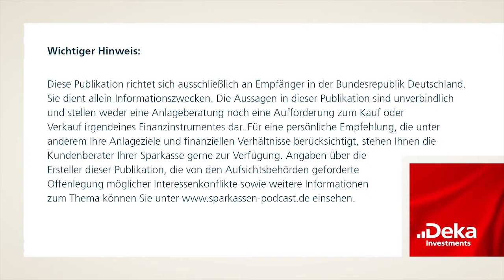Deka Podcast "Geld und Märkte - Emerging Markets: Licht am Ende des Tunnels" 20.09.16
Nach der globalen Wirtschafts- und Finanzkrise 2008/2009 fanden die Schwellenländer sehr schnell zu kräftigem  Wirtschaftswachstum zurück. Dies gelang ihnen, ohne in größerem Umfang auf Währungsreserven zurückgreifen zu müssen oder die Staatsschulden nach oben zu treiben. Dieser
Stabilitätsnimbus ist mittlerweile verloren gegangen und das schlägt sich auch in den Bewertungen der Rating-Agenturen nieder. Seit Anfang 2014 überwiegen die Herabstufungen.